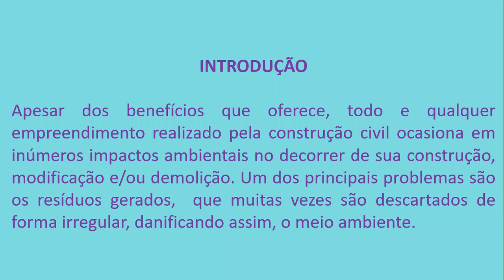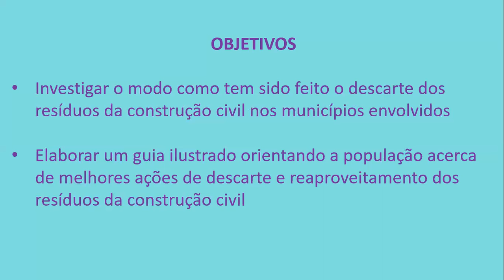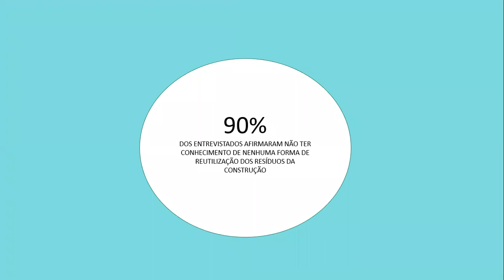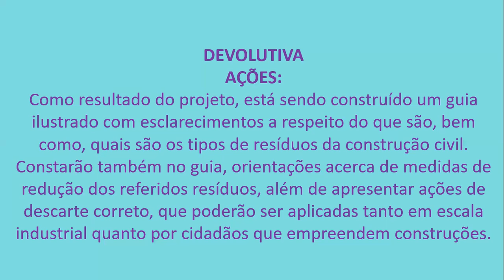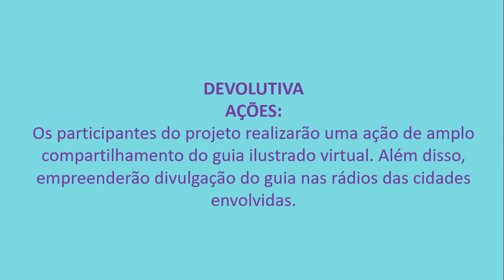Estudos em prol da sustentabilidade e descarte correto de resíduos das construção